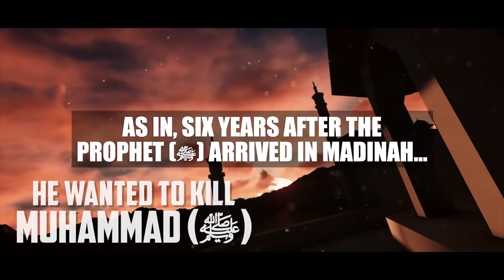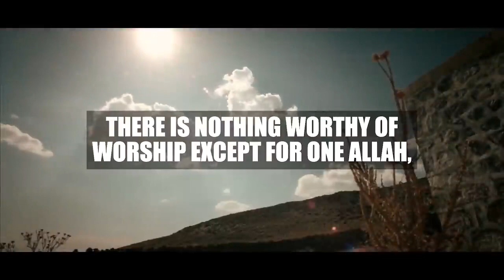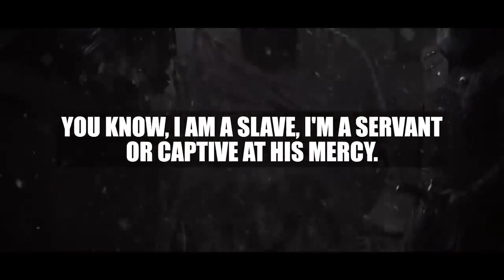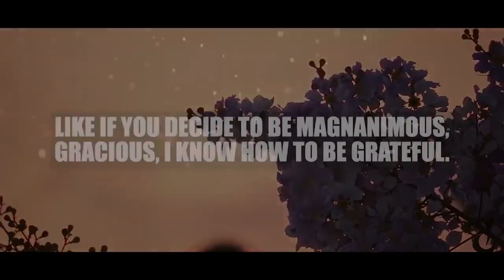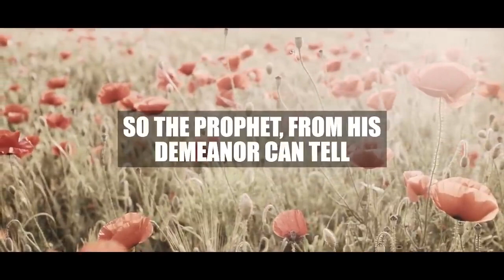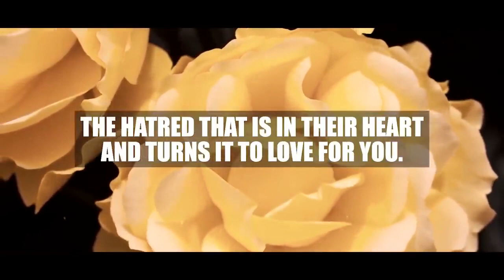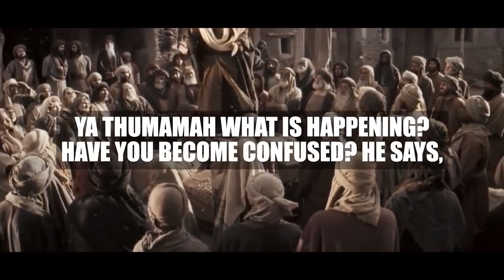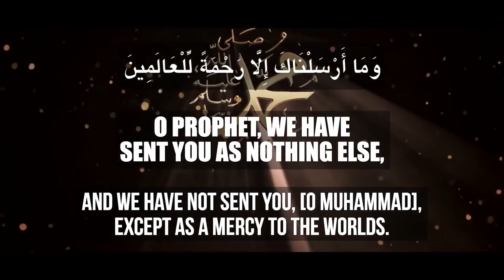EMOTIONAL WHY MUSLIMS LOVE MUHAMMAD ﷺ STORY OF THUMAMAH 🥲